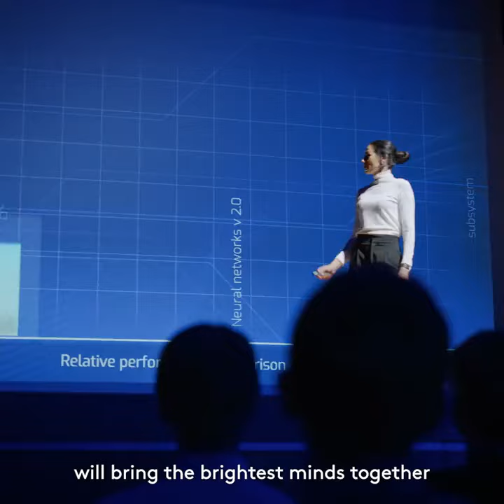NEOM CITY | OXEGEN CITY | SAUDI ARAB VISION 2030